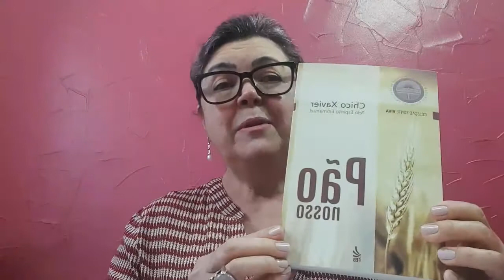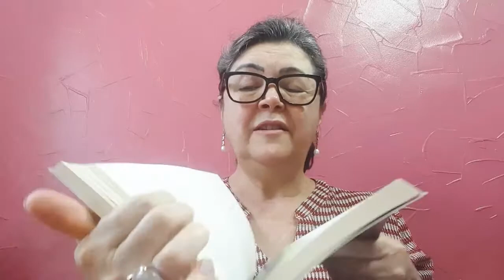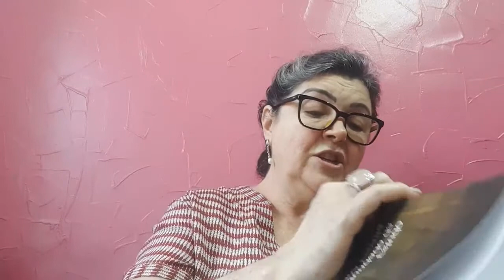CEAC NO LAR Evangelho no Lar - Livro Pão Nosso cap. 113 "Tua fé"